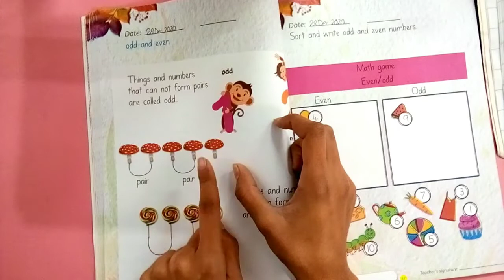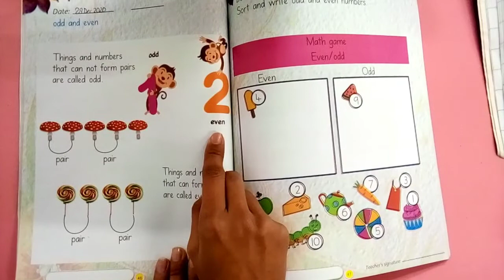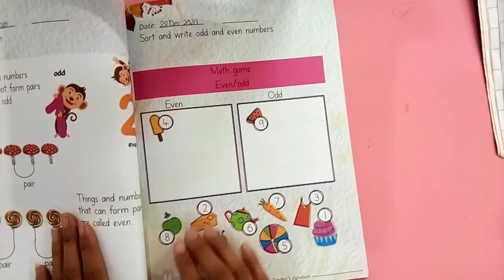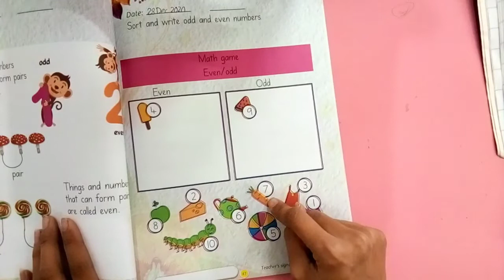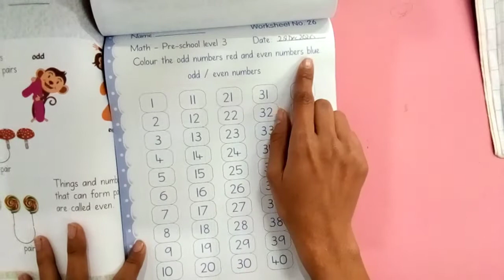Maths Lesson 07 KG